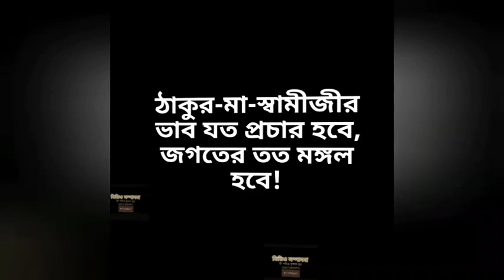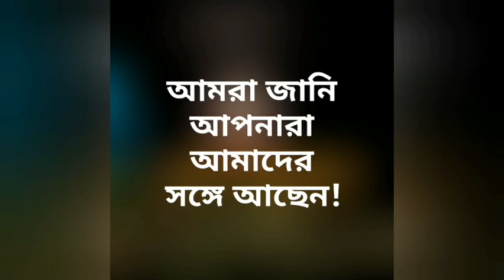Chakrabarti Vivekananda Society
পূজাতত্ত্ব
A spiritual talk by Salil Chakrabarti
at Vivekananda Society,Kolkata
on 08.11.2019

বক্তা- শ্রী সলিল চক্রবর্তী । বিষয়- পূজাতত্ত্ব।
স্হান- বিবেকানন্দ সোসাইটি ।

🔴রাজার প্রশ্ন- (১)ঈশ্বর কোথায় থাকেন?(২) ঈশ্বরের দৃষ্টি কোন দিকে?(৩) ঈশ্বর কী করতে পারেন?
এইসব প্রশ্নের উত্তর যুক্তি সহকারে রাজমন্ত্রীর সেবক দিচ্ছেন । তবু মন্ত্রী সেবককে জিজ্ঞেস করলেন,  পারবে তো, না পারলে দুজনেরই মৃত্যু দন্ড হবে ।
মন্ত্রীর উত্তর না জানায় তার সেবক উত্তর দিচ্ছেন ।
রাজার কাছে সেবকের শর্ত - আমি উত্তর দেবো তবে আপনাকে আপনার উচ্চাসনে বসতে দিতে হবে, আর আপনি হাঁটুগেড়ে বসে আমাকে প্রশ্ন করবেন সবিনয়ে ।
এবার উত্তর- এইসব ধর্মীয় প্রশ্ন ।
ঈশ্বর তাঁর সৃষ্টির অনু পরমাণুতে মিশে আছেন।
একগ্লাস ঘন দুধে চিনি মেশানো হলো, দুধে মাখন আছে, এই দুধ থেকে চিনি ও  মাখন পৃথক করতে পারবেন?
রাজা বললেন, তা কি করে হয় ।
তবেই বুঝুন সম্ভব নয় । তাই ঈশ্বরও তাঁর সৃষ্টির মধ্যে মিশে আছে ।
দ্বিতীয় উত্তর- সেবক বললেন,  রাজদরবারের সমস্ত জানলা, দরজা বন্ধ করে, আলো নিভেয়ে দিন। শুধু একটি মোমবাতি জ্বালিয়ে রাখুন । সেবক সকলকে বললেন,  এই আলো টুকু দেখতে পারছেন? সকলে উত্তর- হ্যাঁ ।
তাহলেই বুঝতে পারছেন, ঈশ্বরের দৃষ্টি সর্বত্র ।
তৃতীয় উত্তর- দেখুন রাজা,  এখন আমি আপনার উচ্চাসনে আর আপনি নিম্নে হাঁটুগেড়ে বসে, আর মন্ত্রী রক্ষীর জায়গায়  দাঁড়িয়ে ।
এবার বুঝুন ঈশ্বর কি না  পারেন ।
আমি উচ্চাসনে,  আপনি নিম্নাসানে , মন্ত্রী রক্ষীর জায়গায় দাঁড়িয়ে ।
ঈশ্বর অনন্ত, অনন্ত তাঁর রূপ, অনন্ত মহিমা ।

মন্দিরের মূর্তির মধ্যে ঈশ্বরের প্রকাশ বেশী।
বাহ্যিক পূজা,  অধমের চেয়েও অধম।
সবই ব্রক্ষ্মময় - চেতন  অচেতনে ব্রক্ষ্মের উপস্থিতি,  এই ভাব  উত্তম পূজা ।
ব্যাকুলতা হলো সূর্যদয়।🔴